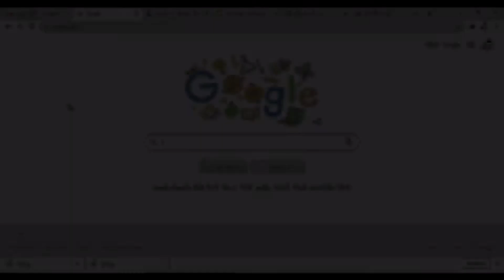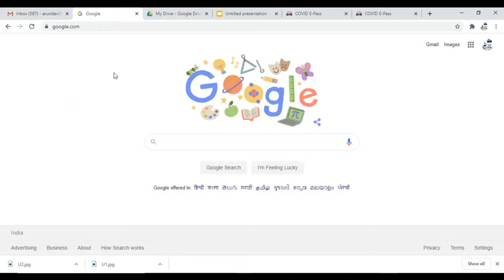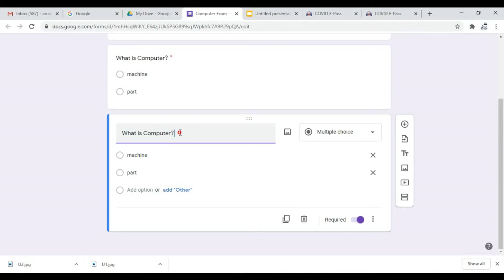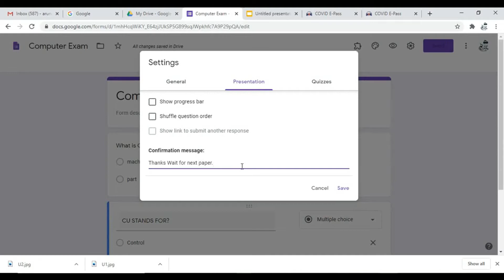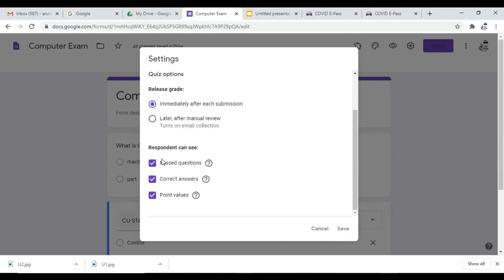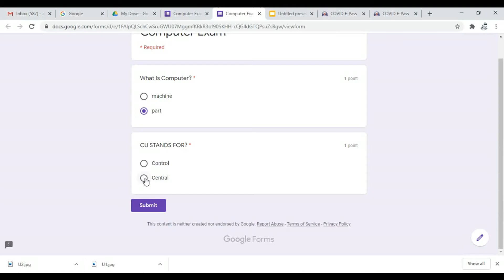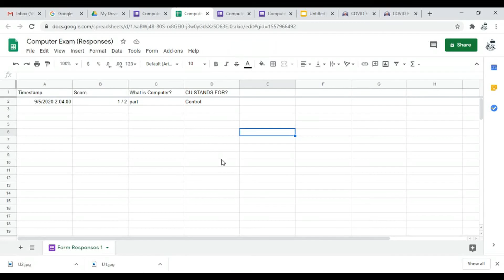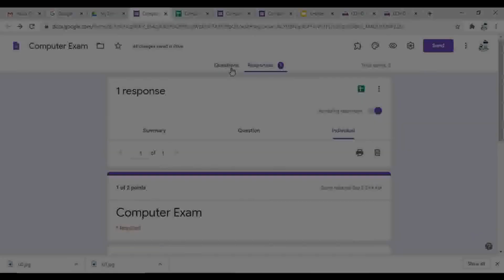Google Form Tutorial || Automatic Answers Check || Wrong Answer Set With Solutions || Classwise Data